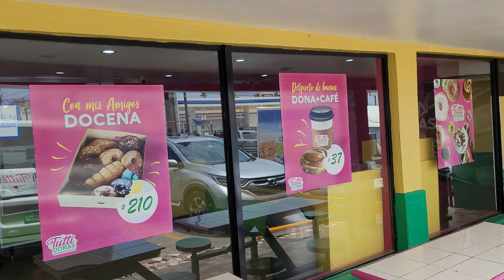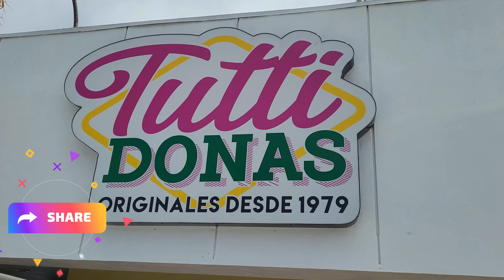Tutti donas pan delicioso en Ensenada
Delicioso pan en Ensenada...

Si te gustá el video, compártelo con tus amigos, tu familia.

Recuerda sonreir y que tengas un excelente día!!